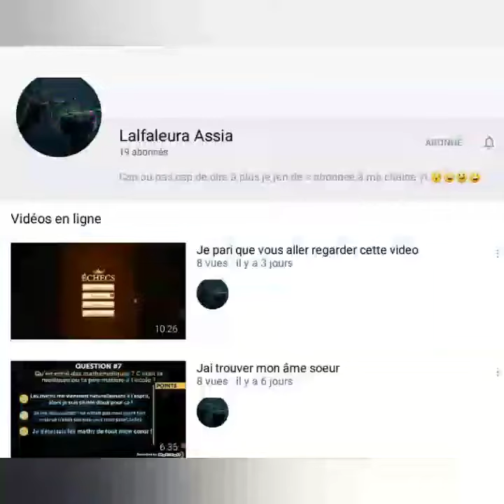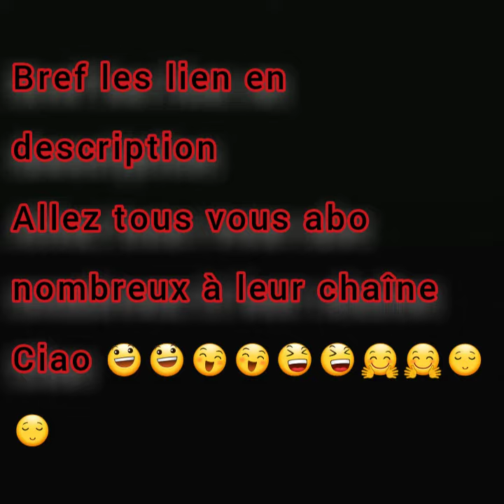Pub a mes abonnée #2 VIP dark nite, anoxe, mouad belache